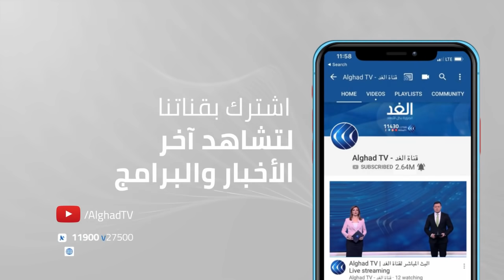دحلان: الوصول إلى البرلمان ليس هدفا بل وسيلة لإحداث التغيير في النظام السياسي الفلسطيني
قال القيادي الفلسطيني محمد دحلان، إنه يأمل في تمكين أكبر للشباب والمرأة في المستقبل، وكذلك في عودة فلسطيني الخارج ليعمل في الداخل.
وأكد القيادي الفلسطيني محمد دحلان، أن الوصول إلى البرلمان ليس هدفا بل وسيلة، موضحا أنه وسيلة من أجل إحداث التغيير الشامل والجذري.
وأضاف القيادي الفلسطيني محمد دحلانك: "ذاهبون إلى الانتخابات بخطة تفصيلية شاملة.. وحقوق العمال في الضفة مهدورة من السلطة وإسرائيل".